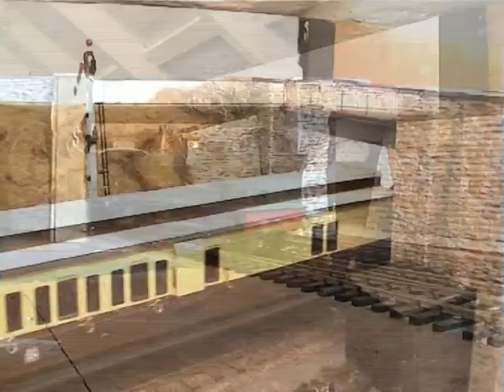10 15 AM TO BODMIN ROAD USING THE 'RED ARROW' INFRA RED CONTROL SYSTEM.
SHORT FILM ABOUT MY FIRST BODMIN LAYOUT WHICH USED THE INFRA RED 'RED ARROW' SYSTEM     FILMED ON 4TH APRIL 2004